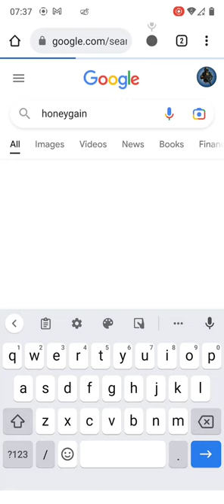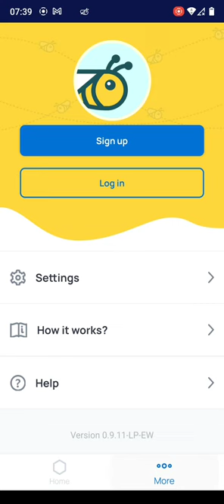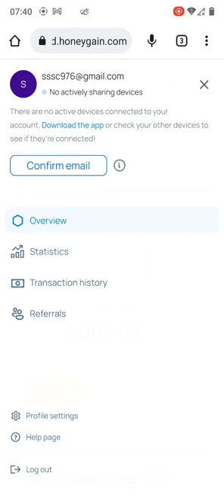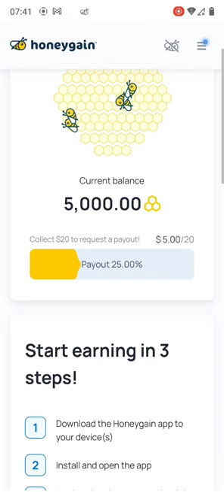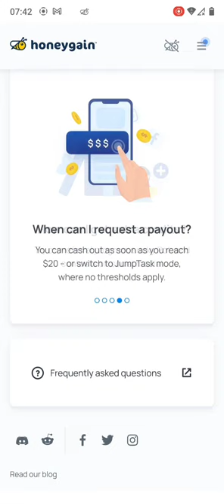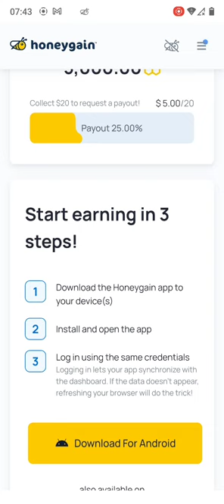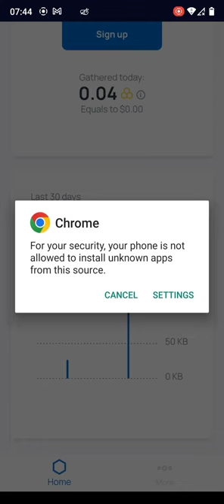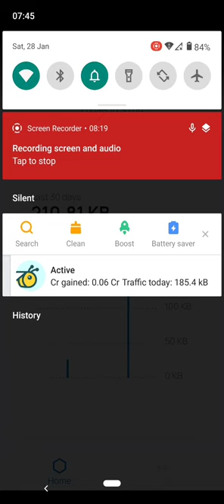Mujha Unsubscribe krdena agr jhot huwa to😱😱😱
very easy online trading
very easy online earning money
100% real trick
100% real ap for online earning money